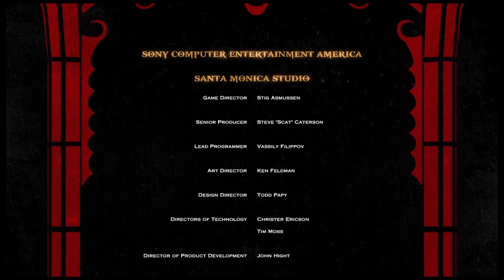La morte di Zeus finale God of War® III Remastered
Scontro finale di un capolavoro